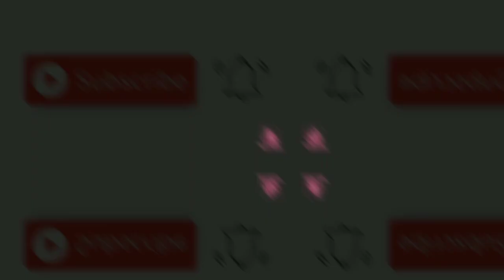Pig Fattening in the Philippines | Farm Update Vlog ft. Niere Piggybank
This video shows of our 2 month old fatteners. We are a Virginia Feeds farmer and these fatteners are due to be harvested by Virginia soon.

When you buy from these links, you're helping this channel be more sustainable at NO added cost to you. I personally believe that buying quality products from legitimate sources will help me and you to consume less in the long run.

Best way to support Wealthy Living Hue: Make this channel sustainable by becoming a patron

OR

Hue, can be wealthy too!